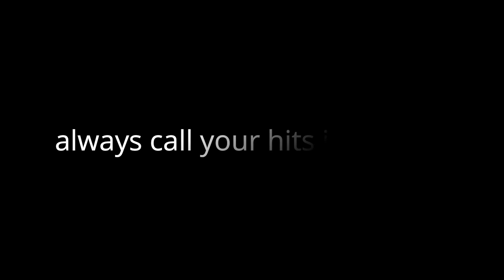Guess for what these rubber chickens are for???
Check this out... Funny and amazing moments capture on my cams..

This video is not promoting any violence.. just friendly video.